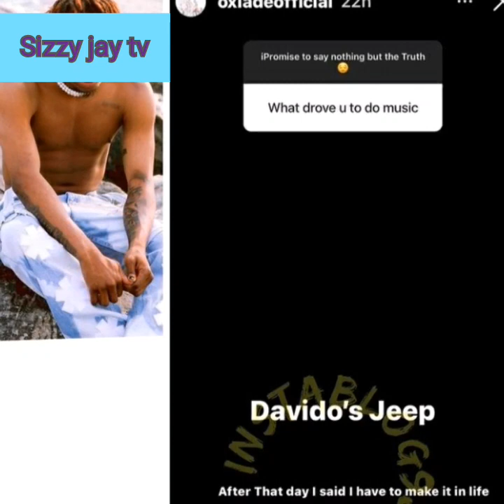DAVIDO SUPRISED DOTA IMADE AGAIN WITH AN EXPENSIVE DIOR BAG/CHIOMA ADVISED/OXLADE /IHEANACHO NDIDI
Dmw boss Davido has SUPRISED his first Daughter Imade again by gifting her a Dior bag alleged to be worth over millions of naira.Recall that earlier last week Davido gifted Imade a range rover Sport as an earlier birthday gift before jetting out of Nigeria to the US.

Davido dragged to church by his elder sister following a claim singer Peruzzi made that he hasn't been to church since he came in contact with Davido.

Singer Oxlade said Davido's Jeep inspired him to join music career.

Popular Nigerian investigative journalist has given Davido's fiance Chioma ab advise.

Nigerian Leicester Iheanacho and Ndidi  dance to a Nigerian music as they celebrate their FA Cup Win over Chelsea.

DAVIDO/CHIOMA #
Imade gets a Dior bag from Davido#
Davido's first Daughter Imade #
Nigerian Singer Oxlade#
# Nigerian Singer Peruzzi#
Super Eagles and Leicester Stars Ndidi and Iheanacho #
Chioma Rowland#
Chef Chi#
journalist Kemi Olunloyo #